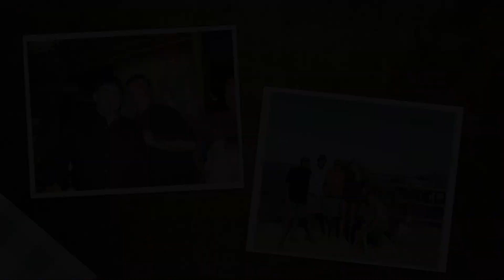Mark Serratt Retirement Slide Show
By Cicily Gardea